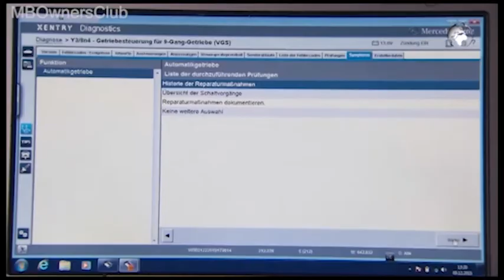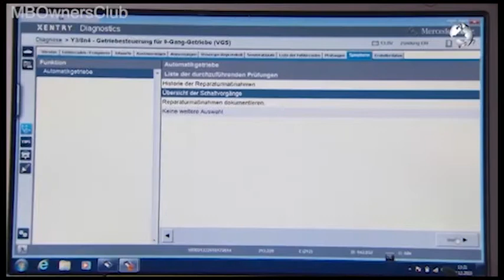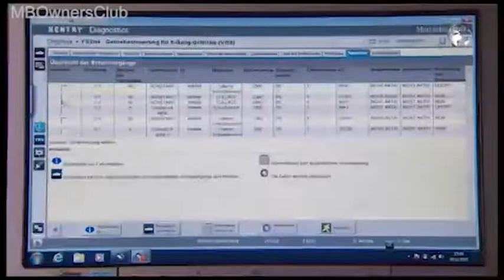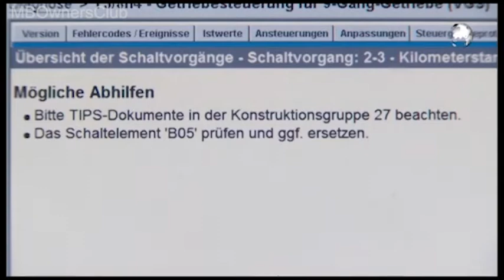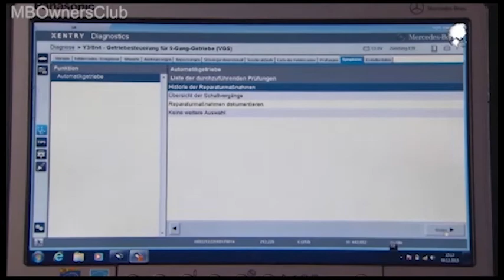Cómo cambiar el diagnóstico de calidad del acoplamiento 725.0 en Mercedes-Benz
En este video se muestra cómo cambiar el diagnóstico de calidad del acoplamiento 725.0 para la transmisión automática en automóviles Mercedes-Benz. Si experimenta dificultades al cambiar de marcha o tirones durante la marcha, este tutorial le guiará para solucionar el problema.